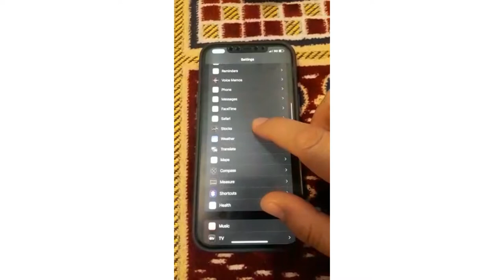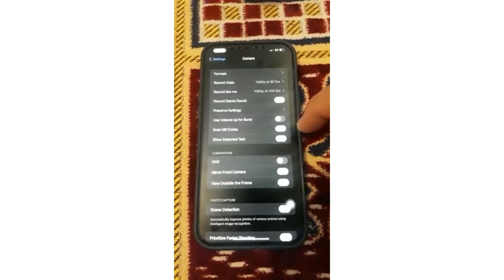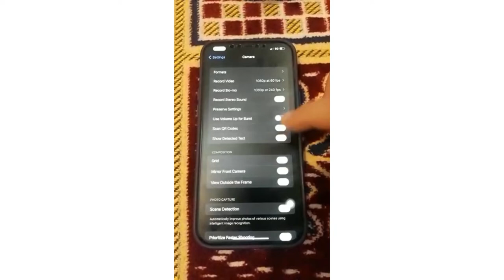Iphone camera Setting Tips Tagalog Tutorial | Tips HD camera in iphone